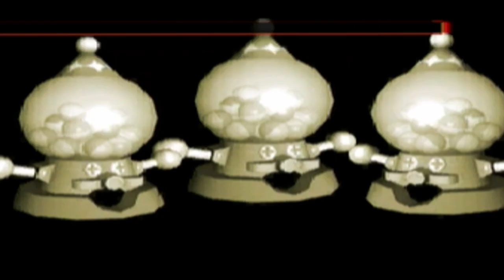Zeke's Favorite Mario Party! Mario Party 5 (Gamecube)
Charlotte joins Zeke down a nostalgia-trip to Pirate Dream in Mario Party 5!

Let us know if we should rematch on a different map!